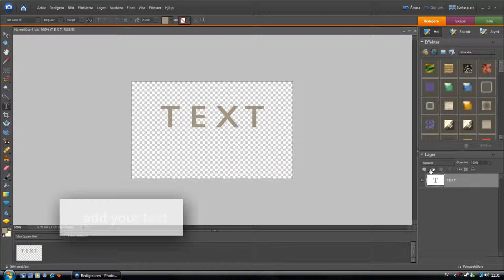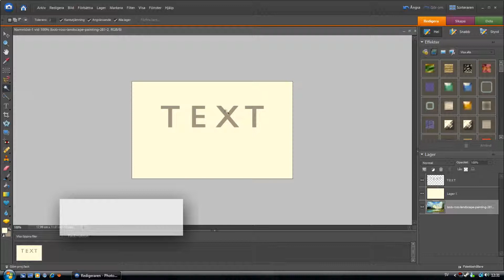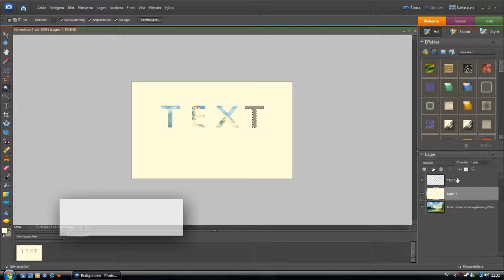Photoshop Elements - Image in Text ( High Definition )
A tutorial for how to put an image in your text.

E X C L U D E D

Before you use this tutorial you should have

1. A picture
2. Essential photoshop skills ( Name of tools, locations etc )
3. Make sure you don't tresspass on anyones copyright